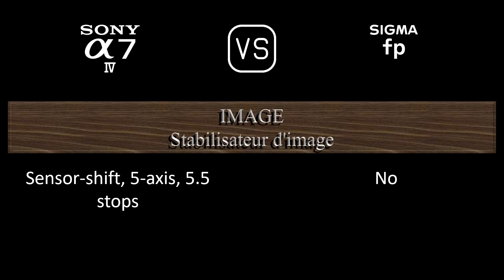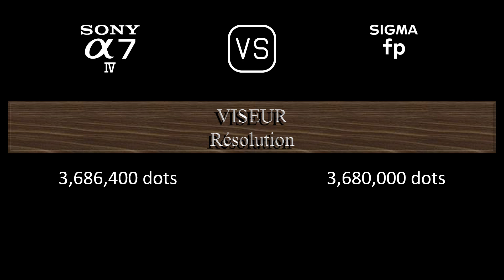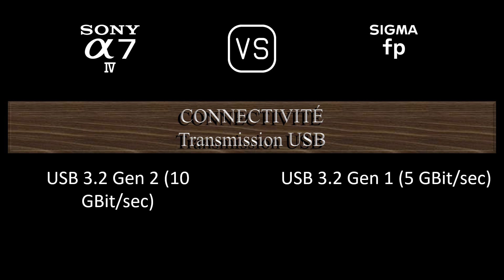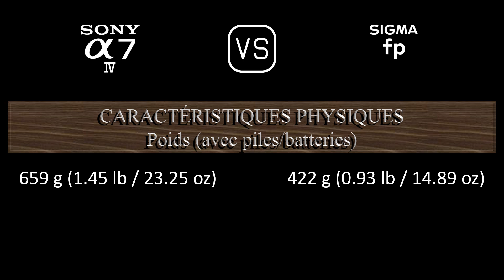Sony A7 IV vs. Sigma fp: Une Comparaison de Caractéristiques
Cette vidéo fournit un aperçu des fonctionnalités du Sony A7 IV et du Sigma fp dans une comparaison de caractéristiques (comparison of specifications).

00:24 LANCEMENT
00:32 BOÎTIER
00:41 CAPTEUR D'IMAGE
01:05 IMAGE
01:21 OPTIQUE ET MISE AU POINT
01:50 ÉCRAN
02:10 VISEUR
02:26 FONCTIONNALITÉS PHOTOGRAPHIQUES
03:27 FONCTIONNALITÉS VIDÉOGRAPHIQUES
03:43 STOCKAGE
03:47 CONNECTIVITÉ
04:16 CARACTÉRISTIQUES PHYSIQUES
04:36 AUTRES CARACTÉRISTIQUES